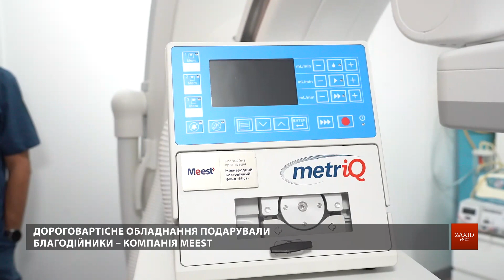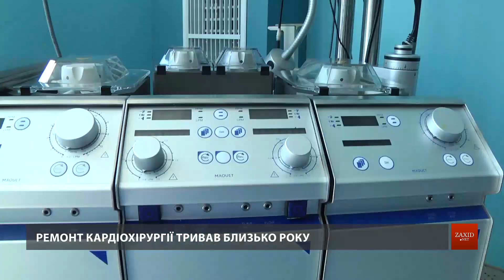Компанія Meest подарувала львівській лікарні обладнання на 8,4 млн грн | Новини Львова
У вівторок, 29 червня, благодійники подарували лікарям львівської Клінічної лікарні швидкої медичної допомоги нову комплексну систему для аритмологічних операцій виробництва компанії Boston Scientific (USA), вартістю 8,4 млн грн. Таке обладнання є лише у Києві та Одесі. Воно допоможе проводити складні оперцаії пацієнтам з серцевими аритміями.